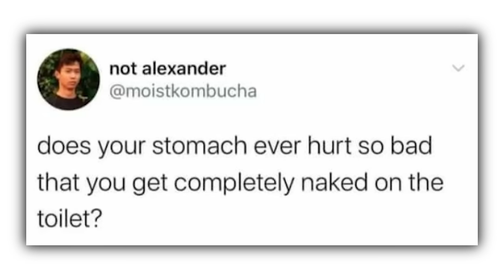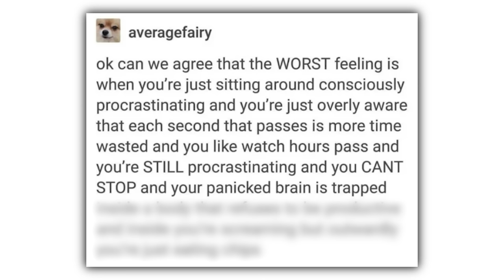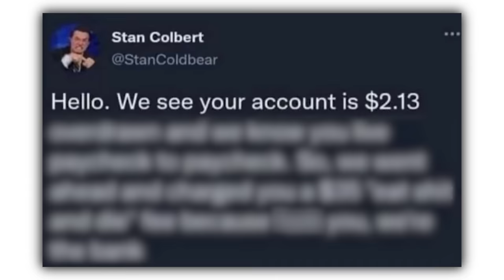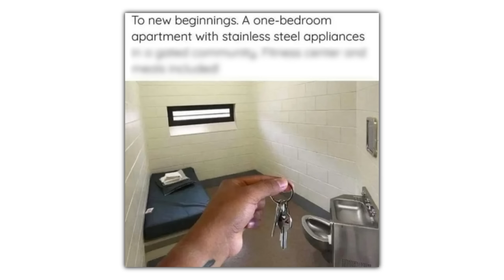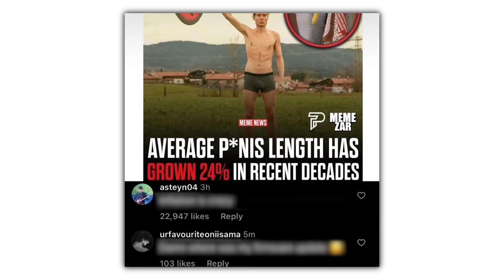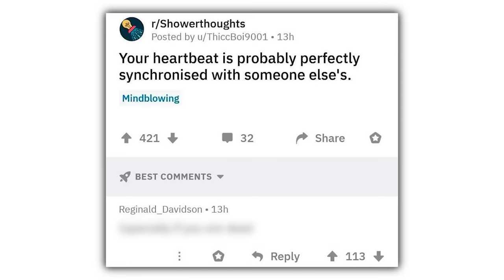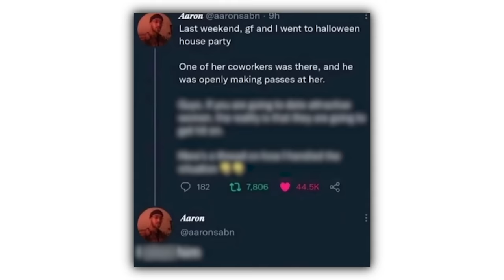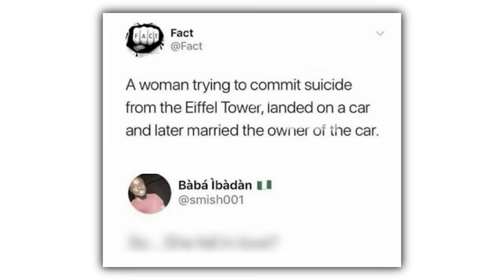Memes You'll Enjoy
Memes I Think You'll Enjoy
Check these out or i will cry